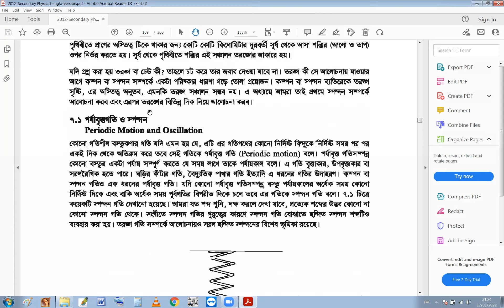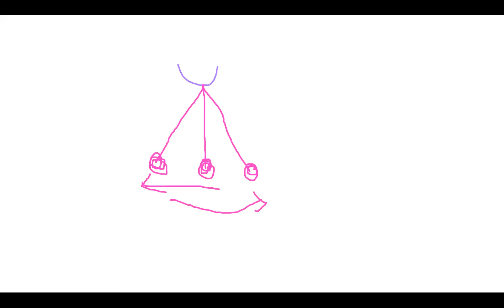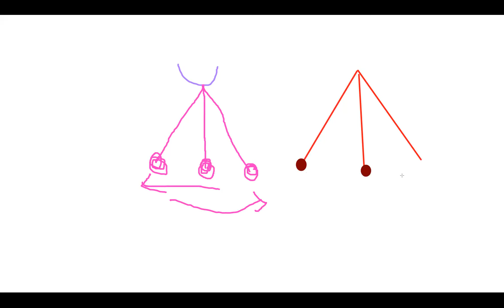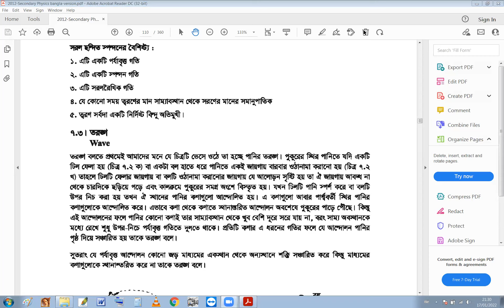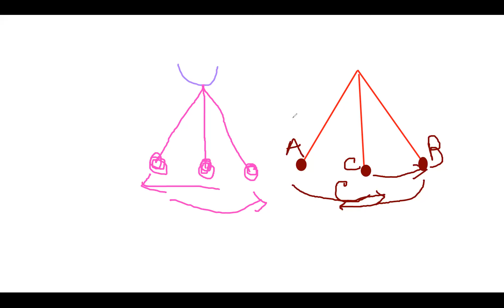সরল স্পন্দন গতি তরঙ্গ এবং তরঙ্গের বৈশিষ্ট্য || শব্দ দূষণ কি ব্যাখ্যা করো || তরঙ্গ ও শব্দ || sounds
সরল স্পন্দন গতি তরঙ্গ এবং তরঙ্গের বৈশিষ্ট্য || শব্দ দূষণ কি ব্যাখ্যা করো || তরঙ্গ ও শব্দ || Waves and sounds

''A“Mohasthan Dream TV”

নবম শ্রেণীর পদার্থবিজ্ঞান টিউটোরিয়াল
দশম শ্রেণীর পদার্থবিজ্ঞান টিউটোরিয়াল
এসএসসি পদার্থবিজ্ঞান টিউটোরিয়াল
দাখিল পদার্থবিজ্ঞান টিউটোরিয়াল

নবম শ্রেণীর সৃজনশীল পদার্থবিজ্ঞান টিউটোরিয়াল
দশম শ্রেণীর সৃজনশীল পদার্থবিজ্ঞান টিউটোরিয়াল
এসএসসি সৃজনশীল পদার্থবিজ্ঞান টিউটোরিয়াল
দাখিল সৃজনশীল পদার্থবিজ্ঞান টিউটোরিয়াল

দাখিল ফিজিক্স টিউটোরিয়াল
S.S.C পদার্থবিজ্ঞান টিউটোরিয়াল
H.S.C গাণিতিক পদার্থবিজ্ঞান টিউটোরিয়াল

এসএসসি

এসএসসি 2021 সালের পরীক্ষায় পদার্থবিজ্ঞানের চূড়ান্ত সাজেশন
Final suggestions of Physics in SSC 2021 exam
এসএসসি 2021 পরীক্ষার পদার্থবিজ্ঞানের ফাইনাল প্রস্তুতি
Final preparation for SSC 2021 exam
এসএসসি 2021 পরীক্ষার চূড়ান্ত প্রস্তুতি
পদার্থবিজ্ঞানের চূড়ান্ত সাজেশন এসএসসি 2021
Final Suggestion of Physics SSC 2021
ssc exam 2021 Physics suggestion
Physics suggestion for ssc 2021
suggestion for ssc exam 2021
পদার্থবিজ্ঞানের শেষ সময়ের চূড়ান্ত প্রস্তুতি
The final preparation of the last period of physics

Description:

সরল স্পন্দন গতি
simple harmonic motion
তরঙ্গ এবং তরঙ্গের বৈশিষ্ট্য
Waves and The properties of the waves
তরঙ্গ সংশ্লিষ্ট রাশি
The corresponding amount of waves
শব্দ তরঙ্গ
Sound waves
শব্দ তরঙ্গের বৈশিষ্ট্য
Properties of sound waves
প্রতিধ্বনি
Echoes
শব্দের বেগের পার্থক্য
The difference in the speed of sound
শব্দের ব্যবহার
Use of words
সুরযুক্ত শব্দ
Melodic sound
শব্দের দূষণ
Noise pollution
শব্দ তরঙ্গ অধ্যায়ের গাণিতিক অংশ নিয়ে আলোচনা
শব্দ তরঙ্গ অধ্যায়ের সৃজনশীল অংশ নিয়ে আলোচনা
জ্ঞানমূলকঃ
শব্দের প্রাবল্য কাকে বলে
কুমিল্লা বোর্ড 2019
তরঙ্গ বেগ কাকে বলে
ধাকা বোর্ড 2017 ধাকা বোর্ড 2015
দশা কাকে বলে
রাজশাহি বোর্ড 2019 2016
শ্রাব্যতার পাল্লা কাকে বলে
কুমিল্লা বোর্ড 2016
প্রতিধ্বনি কাকে বলে
সিলেট বোর্ড 2019 সিলেট বোর্ড 2016
কম্পাঙ্ক কাকে বলে
ডাকা বোর্ড 2015
সরল ছন্দিত স্পন্দন গতি কাকে বলে
রাজশাহী বোর্ড 2015
সুরযুক্ত শব্দ কাকে বলে
যশোর বোর্ড 2015
তরঙ্গ কাকে বলে
রাজশাহি বোর্ড 2019 কুমিল্লা বোর্ড 2015
পূর্ণ স্পন্দন কি
বরিশাল বোর্ড 2015
শব্দ দূষণ কি
পর্যায়বৃত্ত গতি কাকে বলে
দিনাজপুর বোর্ড 2015
বিস্তার কাকে বলে
সকল বোর্ড 2018
তরঙ্গদৈর্ঘ্য কাকে বলে সরল ছন্দিত গতি কাকে বলে

পর্যায় কাল কাকে বলে

Motiar Rahman

সরল স্পন্দন গতি তরঙ্গ এবং তরঙ্গের বৈশিষ্ট্য , শব্দ দূষণ কি ব্যাখ্যা করো , তরঙ্গ ও শব্দ , Waves and sounds,পদার্থবিজ্ঞানের শেষ সময়ের প্রস্তুতি এসএসসি,Final Preparation for Physics SSC, এসএসসি  পরীক্ষায় পদার্থবিজ্ঞানের চূড়ান্ত সাজেশন,Final suggestions of Physics in SSC  exam, Physics suggestion for ssc , পদার্থবিজ্ঞানের বিষয়ক গাণিতিক সমস্যা, SSC Physics tutorials in Bangla, Mohasthan Dream TV